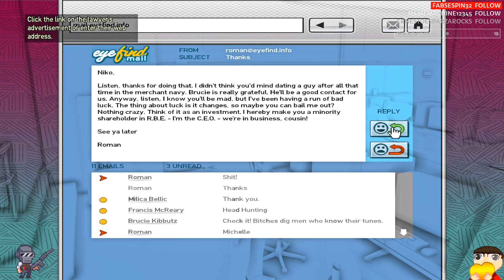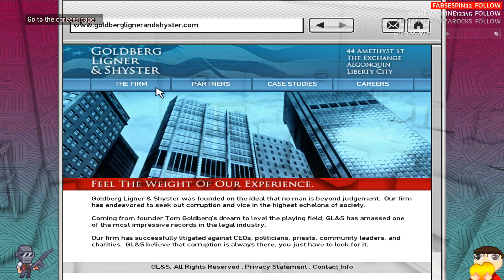Looting a "Truck" with Packie!! | Grand Theft Auto 4 Rainbomizer Run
Haven't played the game in years so why not rainbomize the gameplay/cinematics